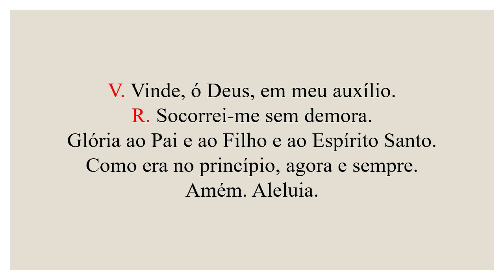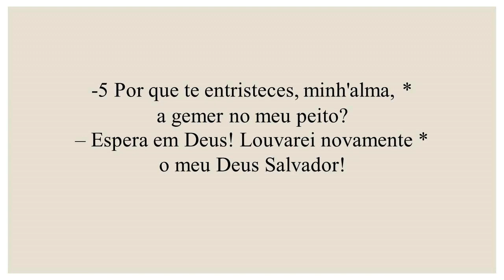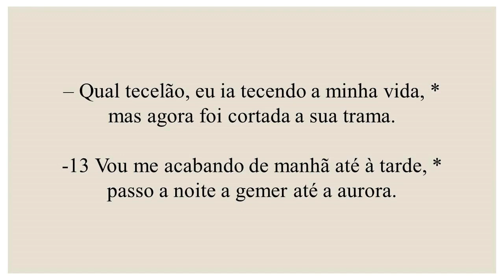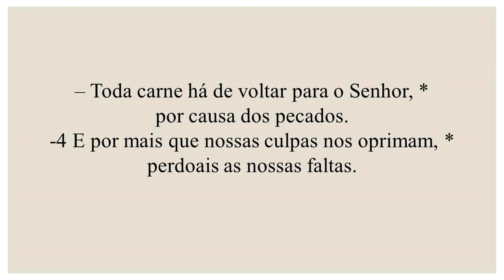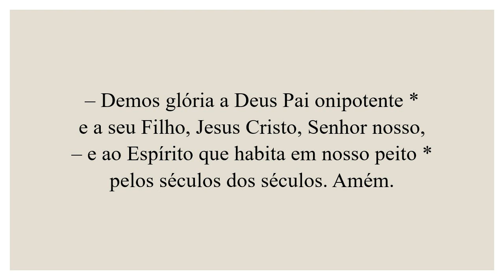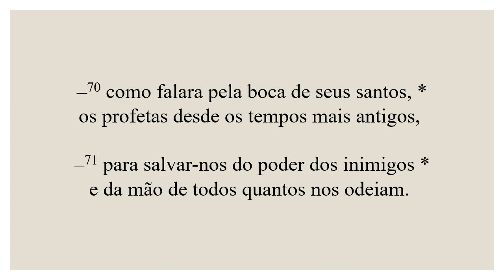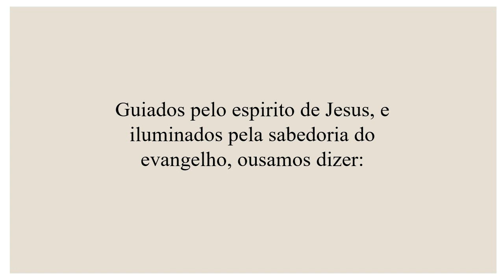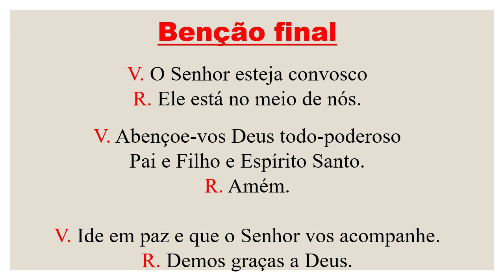Laudes - 14 de Fevereiro de 2023| 6ª Semana do Tempo Comum| São Cirilo e São Metódio